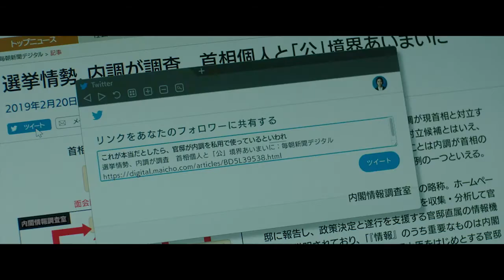The Journalist // Trailer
The Journalist
新聞記者
Director: Michihito FUJII (藤井道人)

Nippon Connection ONLINE Film Festival
June 9 – 14, 2020